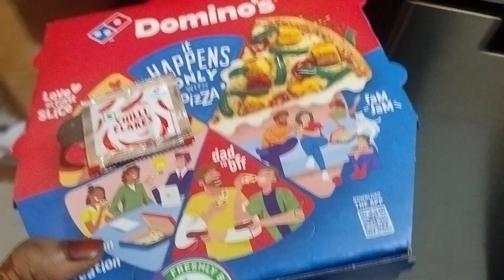suhana ka birthday hame mili treat | moharram day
As-salamu alaykum and Hello friends
Kaise ho app Saab ? I hope all are good

Introduction : I’m Simran irfan from Banglore I welcome you all to my YouTube channel (simran irfan lifestyle and recipes) i request you all to please like my vedio and subscribe to my YouTube channel i upload daily vlogs and my lifestyle in my channel

If you guys have liked my vedios and subscribed to my channel then don’t forget to press the bell icon so that you get the notification when i upload my vedios

My Instagram id : Simran___irfan